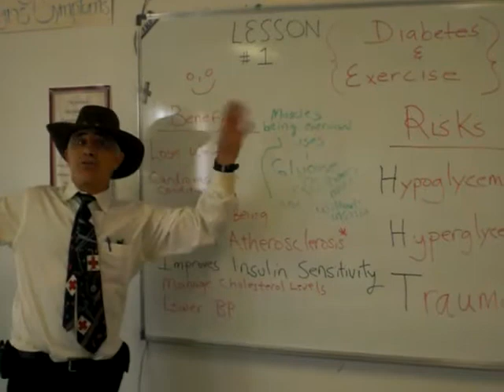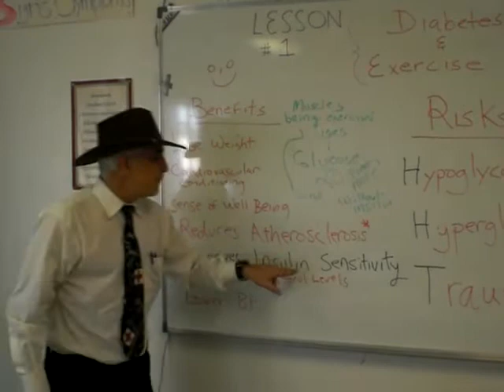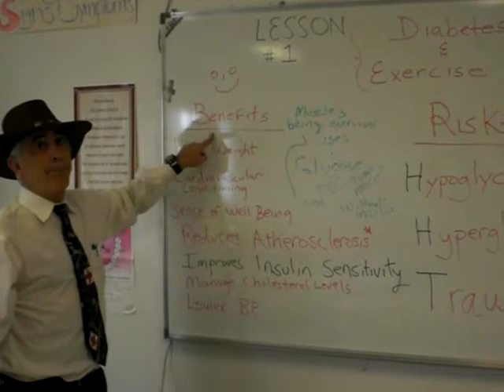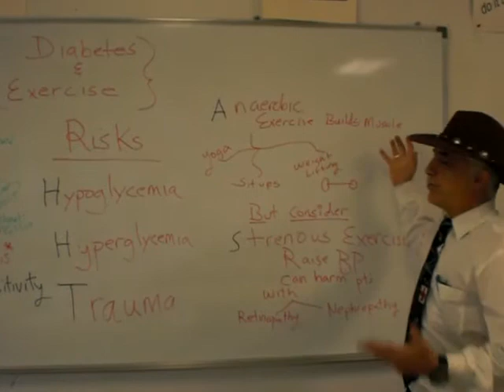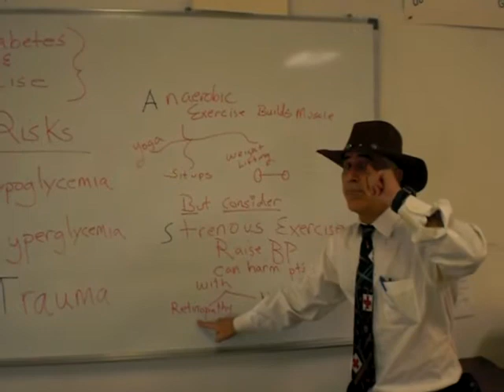Diabetes and ExerciseLesson1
Diabetes Exercise     Risk Diabetes Exercise